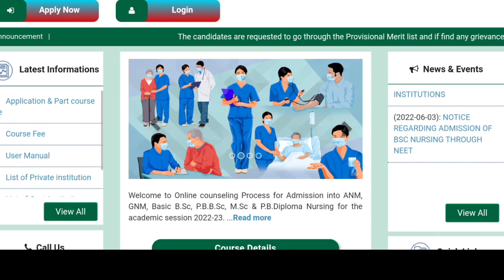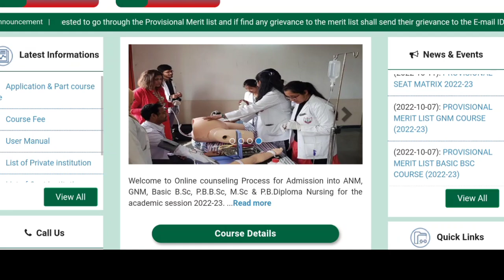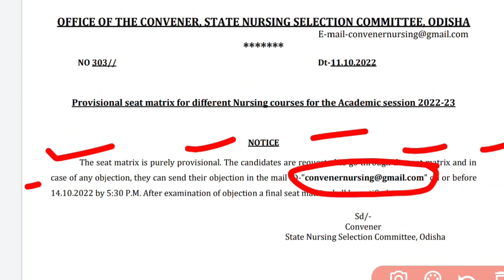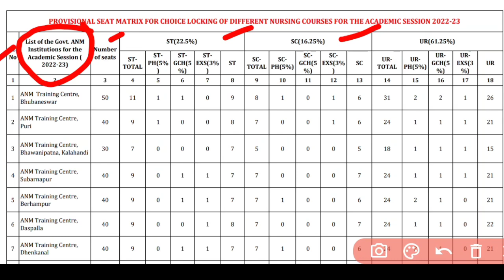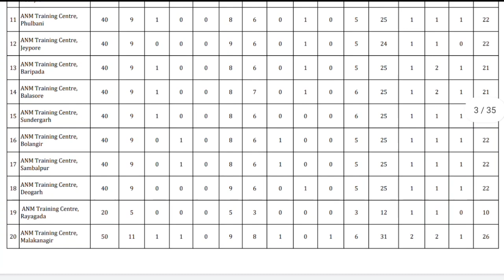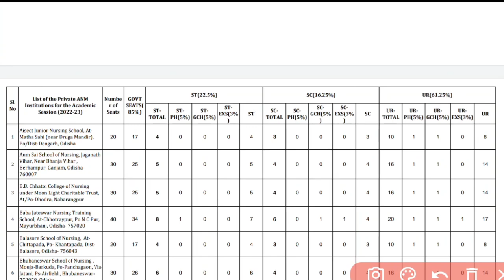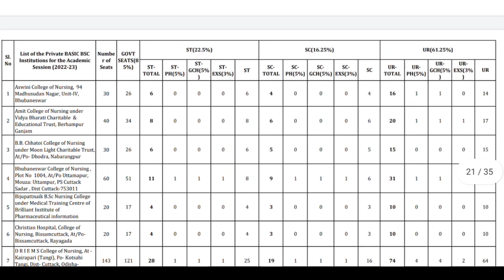NURSING SEAT MATRIX ଆସିଗଲା☺️NEW UPDATE❗କୋଉଠି କେତେ SEAT ଅଛି ଦେଖିନିଅନ୍ତୁ❗UR,SC,ST CATEGORY WISE SEAT❗